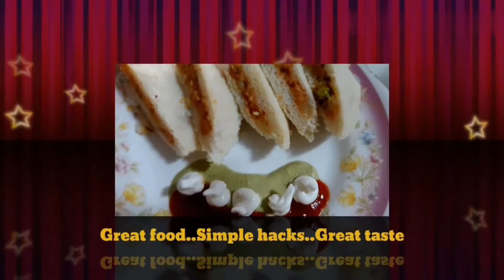Stuffed idli recipe